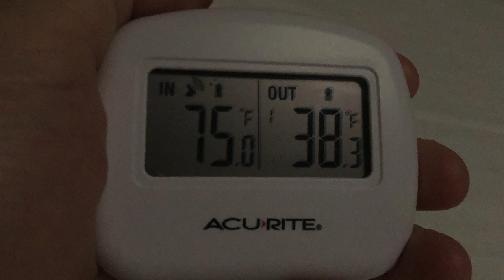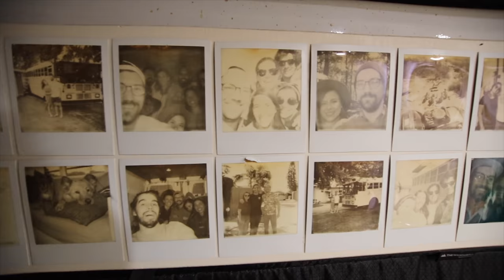We've MOVED IN to our DIY SPRINTER VAN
Hola Amigees!

This week we moved in to the sprinter van. It has been both challenging as well as exciting. Don't let anyone fool you by saying there's a ton of room in a van because... there isn't. It's a lot like when we moved from the house into the bus. There's definitely an adjustment period getting used to the space and learning how to navigate it with all 4 of us inside.

That said, we're in love with every detail of it and cannot wait for the adventures we'll go on.

We're setting our sights on Madison, Wisconsin to visit family and from there we plan to do a few small trips around the state before deciding where we head next.

↡↡LINKS TO ITEMS USED ON OUR BUILDS↡↡

Murphy Bed Hardware
Our 270 degree awning
150W Mono Solar Panels
Renogy 60A MPPT Charge Controller
Victron 3000W Inverter
Kitchen Sink
Kitchen Faucet
Water Filtration System
Puck lighting
Shower Hardware
Shower pan
46 Gal water tank
Water heater
One way valves
12v ball valve
Dry fit Toilet roll holder
Outdoor shower

We're Mariajosé and Chase. In 2018 we sold our house, moved into our self-converted school bus and took off traveling the United States. We sold our bus, bought a new-to-us Sprinter Van and we're doing it all over again. We're excited to have you here. If our videos just aren't for you, we understand and hope you find what you're looking for somewhere else!